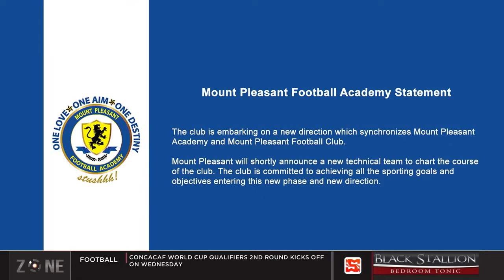Mount Pleasant part ways with Whitmore | SportsMax Zone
Mount Pleasant part ways with Whitmore